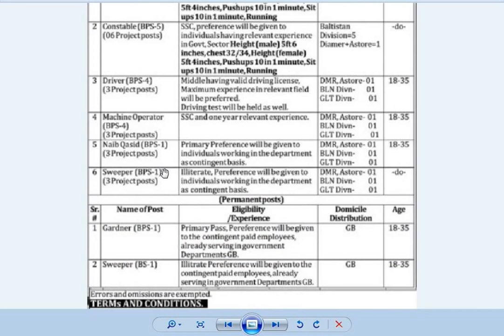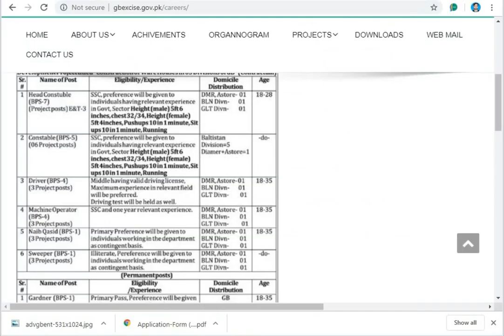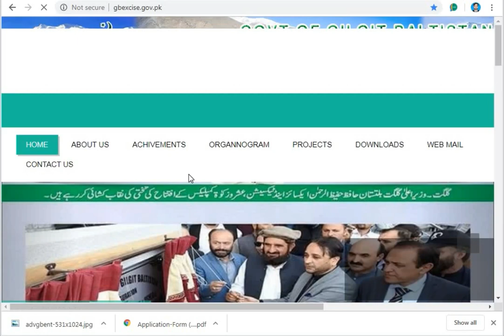Govt jobs in Exise and Taxation Department Jobs male and female jobs